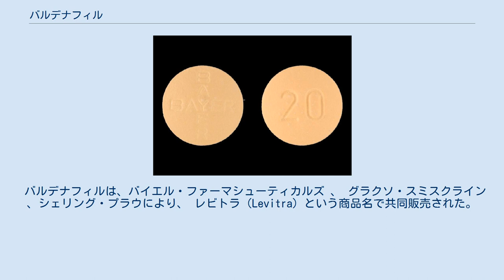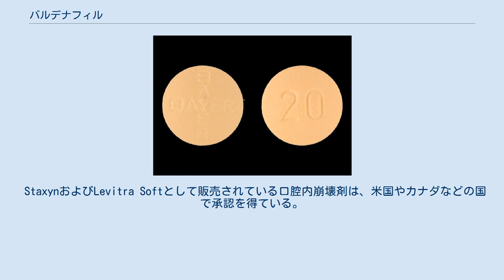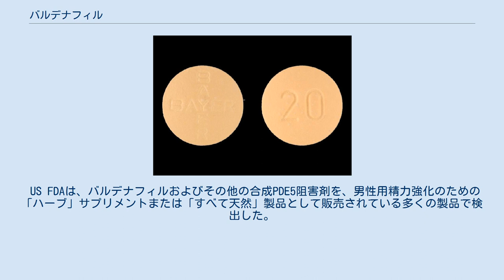バルデナフィル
バルデナフィル（英: Vardenafil）は、 勃起不全の治療に使用されるPDE5阻害剤（ホスホジエステラーゼ5阻害剤、PDE-5)で、レビトラ（Levitra） 、スタキシン（Staxyn) 、およびビバンザ（Vivanza）という商品名で販売されていて、後発品もある。
 バルデナフィルの適応と禁忌は、他のPDE5阻害剤と同一である。
クエン酸シルデナフィル（バイアグラ）とタダラフィル（シアリス）の機能に密接に関連している。
 バルデナフィルとクエン酸シルデナフィルの違いは、窒素原子の位置と、シルデナフィルのピペラジン環メチル基のエチル基への変化である。
タダラフィルは、シルデナフィルおよびバルデナフィルの両方と構造的に異なる。
バルデナフィルの有効時間は比較的短いが、シルデナフィルに比べると多少長い。
 勃起不全の適応症を超えて、バルデナフィルは早漏の治療に有効である可能性があり、浸透から射精までの時間を大幅に増加させる可能性がある 。
 一般的な有害反応（副作用）は、他のPDE5阻害剤と同一である。
 よくあるバルデナフィル特有の副作用は、吐き気。
まれな副作用は、腹痛、腰痛、光線過敏症、視覚異常、眼痛、顔面浮腫、低血圧、動悸、頻脈、関節痛、筋肉痛 、発疹、かゆみ、および持続勃起症。
 バルデナフィルを使用した場合の深刻な、しかしまれな副作用の1つに、心臓発作がある。
また、まれに、バルデナフィルの使用により持続勃起症を引き起こすことがあり、治療しないまま放置するとインポテンスを引き起こす可能性がある、非常に痛みを伴う緊急状態である 。
 2007年10月18日、米国食品医薬品局（FDA）は、バルデナフィルおよび他のPDE5阻害薬の薬物ラベルに難聴の可能性（突然の難聴）に関する警告を追加すると発表した。
 バルデナフィルは、すべてのPDE5阻害剤と同様に、硝酸薬を服用している人には使用することができない。
バルデナフィルと併用すると、生命を脅かす可能性のある低血圧を引き起こすことがある。
 さらに、バルデナフィルはQT間隔の延長を引き起こす。
したがって、QT間隔に影響する他の薬（アミオダロンなど）を服用している人は併用できない。
 バルデナフィルは、バイエル・ファーマシューティカルズ 、 グラクソ・スミスクライン 、シェリング・プラウにより、 レビトラ（Levitra）という商品名で共同販売された。
 ドイツ・バイエル社が開発したレビトラ錠の国際誕生は2003年3月4日。
2005年現在、 米国以外の多くの市場でレビトラのGSKの共同販促権をバイエルに戻された。
イタリアでは、バイエルはレビトラ、GSKはVivanzaとしてそれぞれ販売している。
したがって、欧州連合の貿易規則により、並行輸入することで、EUではレビトラの隣にVivanzaが販売される可能性がある。
 StaxynおよびLevitra Softとして販売されている口腔内崩壊剤は、米国やカナダなどの国で承認を得ている。
 日本での承認は5 mgと10 mgが2004年4月23日、20 mgが2007年5月24日。
2020年3月現在、日本では処方箋医薬品で、薬価基準未収載（自費）。
後発品は2020年7月に沢井製薬と東和薬品から発売された。
 レビトラ錠20mg 2.5 mg、5 mg、10 mg、および20 mgの丸いオレンジ色の錠剤がある。
 通常の開始用量は10mg （ほぼシルデナフィル 50 mgに相当）。
バルデナフィルは、性行為の 1〜2時間前に服用し、1日1回まで使うことができる。
 英国などの一部の地域では、特定の用量のみが利用できる場合がある。
 日本では2004年6月よりレビトラ5 mg、10 mg錠を、2007年7月より20 mg錠を、バイエル薬品が販売している。
 バルデナフィルには、錠剤の形で飲み込むのではなく、舌の上で溶ける錠剤（口腔内崩壊錠）のスタキシン（Staxyn） 10 mgもあるが、日本では販売されていない。
 US FDAは、バルデナフィルおよびその他の合成PDE5阻害剤を、男性用精力強化のための「ハーブ」サプリメントまたは「すべて天然」製品として販売されている多くの製品で検出した。